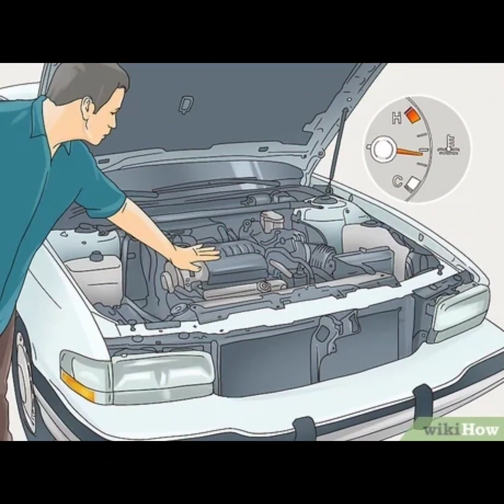bike piston, bike piston working, bike piston ring setting, bike piston repair, bike piston price,